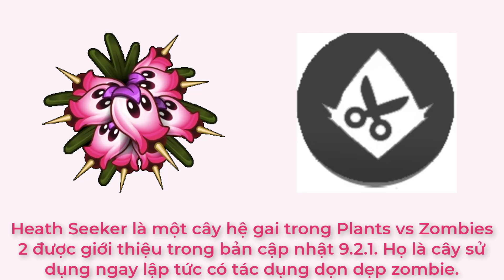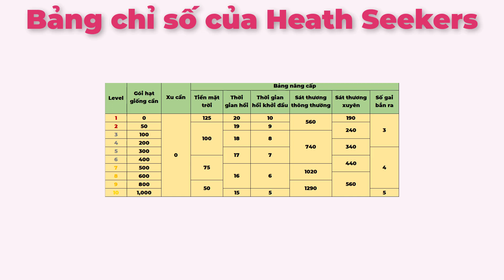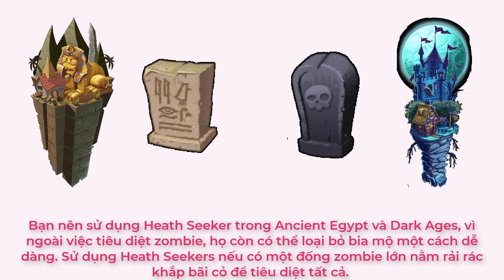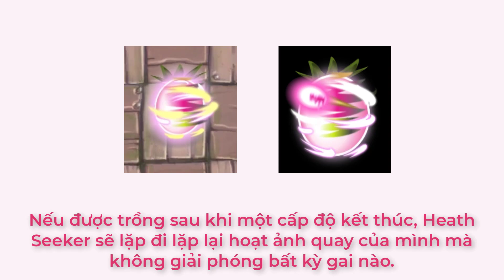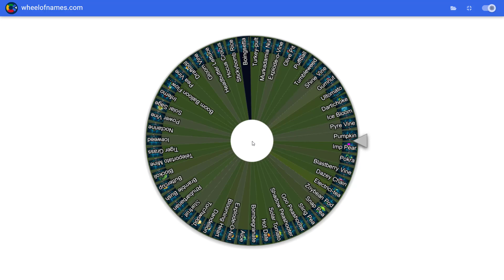Plants vs Zombie 2 - Review Heath Seeker trong game Plants vs Zombie 2